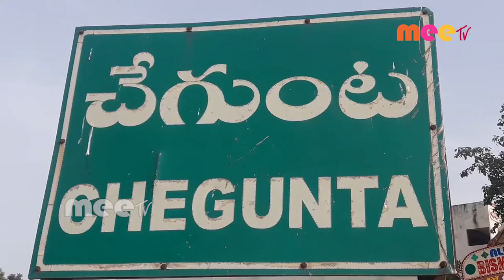వసతులు శూన్యం...cgta ..////09-10-2020///Meetv news//